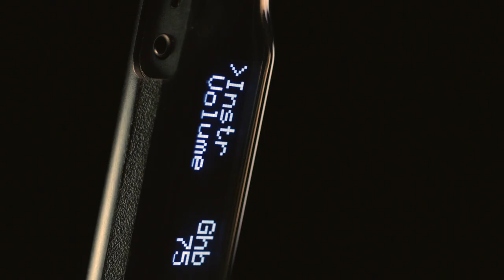Blair Digital Bagpipe Chanter | Official 2020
Blair Digital Bagpipe Chanter, world-class stereo sound. A feature packed electronic bagpipe complete with Highland Bagpipes, Smallpipes and Practice chanter, plus Reverb,  Metronome, extensive pitch range and adjustable parameters. Also with it's own PC app to install up to 9 instruments, then add the 'Ergo' pipe bag for a complete performance bagpipe.